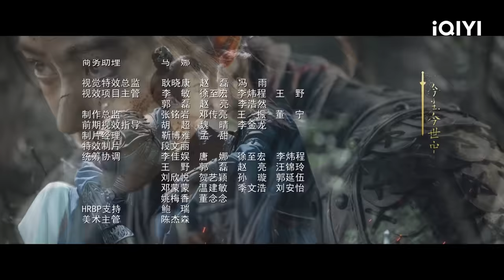【ENG SUB | FULL】Fighting for Love EP3:Amai and Shang Yizhi reunite at the post station | 阿麦从军| iQIYI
👀Amai and Shang Yizhi reunited at the inn!
✨Chapter章节 🥰
00:00 Fighting for Love
01:37 The opening
06:22 Shang Yizhi Hero saves beauty
19:43 Amai began to deceive officials
30:08 Amai was able to escape by pretending to be a spy
37:35 Ending song

【Introduction】The iQIYI Original Chinese Drama "Fighting for Love" is adapted from the novel of the same name by Xian Cheng. It is directed by Tian Shaobo and stars Zhang Tianai and Zhang Haowei in the leading roles. The story follows Amai, a female general of the founding era of the Southern Xia dynasty, who discards her feminine attire and dons battle armor, enduring hardships to become a legendary female warrior. Amai (Zhang Tianai), the daughter of the Duke of Jingguo in Southern Xia, witnesses her entire family being killed by her childhood friend Chen Qi. Years later, Amai, now a young girl, disguises herself as a man and roams the martial world, seeking revenge against Chen Qi. Through a series of coincidences, Amai saves Shang Yizhi (Zhang Haowei), the son of the Grand Princess, and subsequently helps him escape from dangerous situations multiple times, intertwining their destinies. As war breaks out, Amai sheds her feminine attire and joins the military, becoming an infantry soldier. With her exceptional military talents, she achieves remarkable feats and rises to the rank of General Mai. Alongside this, she assists Shang Yizhi, who is hunted and faces difficulties, in finding his true self and accomplishing great deeds. On the battlefield, Amai repeatedly clashes with General Chang Yuqing (Wang Ruichang) from the enemy forces. Despite their confrontations, they unintentionally go through life-and-death situations together, developing a mutual understanding and respect. However, faced with the brutality of war, Amai willingly sets aside personal attachments and uses her youth and fervor to defend her army. Eventually, after the war's victory, Amai leaves the military, returns to her female identity, retreats from the world, and ultimately finds her own happiness. The series will be available for online streaming on iQIYI International (iQ.com).

【Cast】Zhang Tianai,Zhang Haowei,Wang Ruichang,Gao Ge

《The Master of Cheongsam》 （Played by Ju Zhang Haowei）